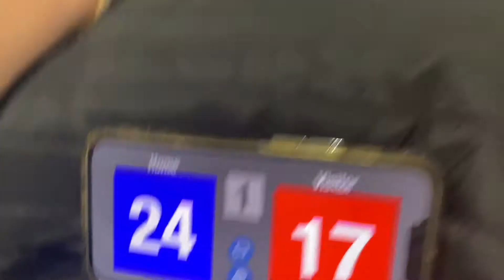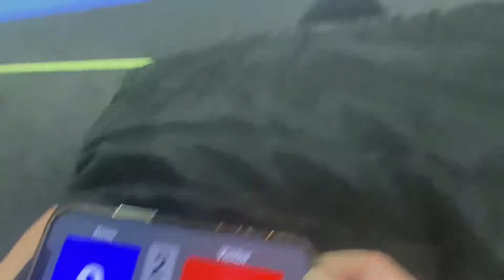LA South 17 vs game 3